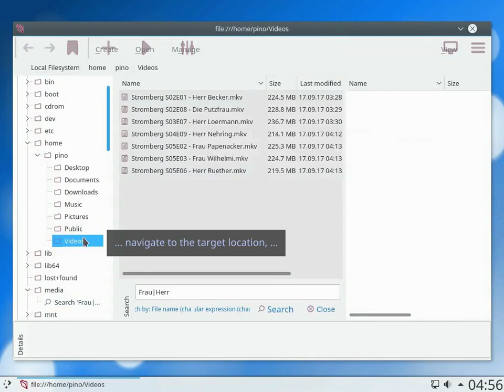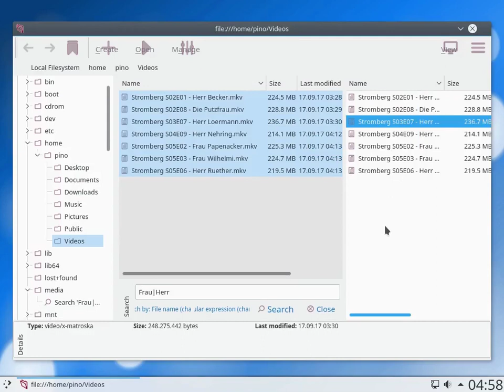Shallot #2 - file panels and searching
This is a tutorial video about the 'Shallot' software.